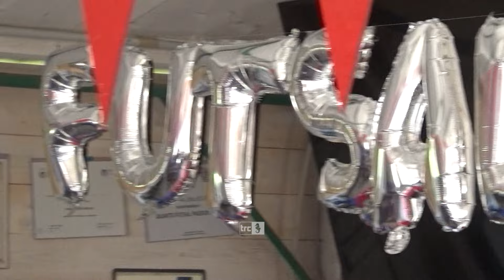Calcio a 5, Futsal a posto con i portieri: Aruanno e Di Gennaro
Continuano i nuovi ingressi in casa Futsal Academy in vista della nuova avventura in serie C1. La società del presidente Elso De Fazi ha raggiunto l'accordo con due portieri: Luigi Aruanno e Samuele Di Gennaro.